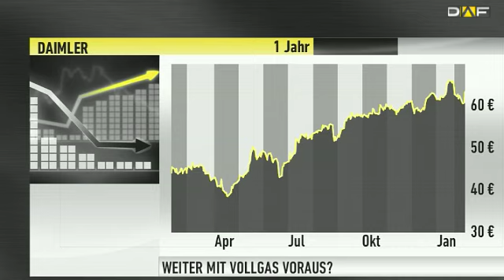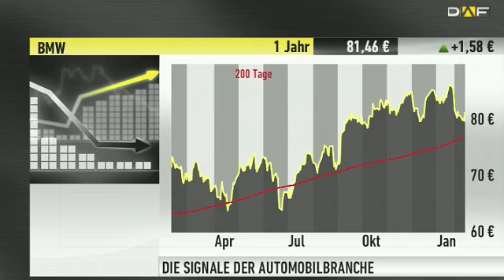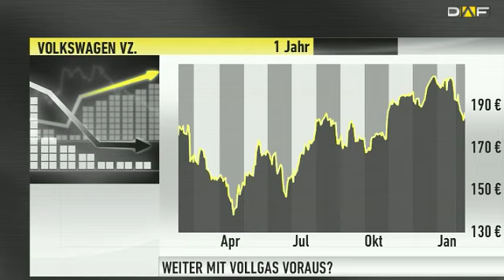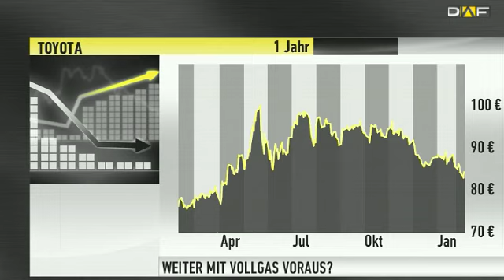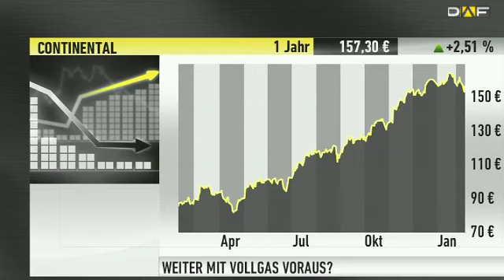Autobranche: "Daimler hat die besten Chancen"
Mit den jüngsten Zahlen von Daimler ist Jürgen Pieper, Autoanalyst des Bankhaus Metzler sehr zufrieden. "Besser als erwartet", lautet sein Urteil.